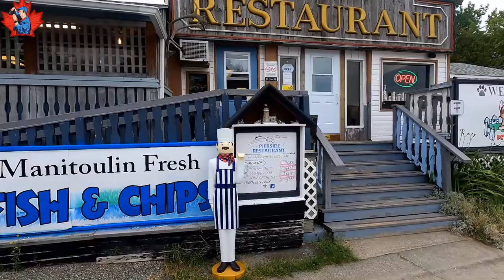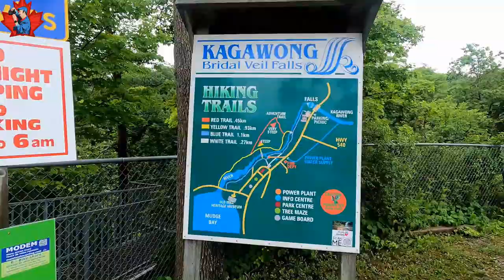Discovering the Hidden Gem of Manitoulin Island. Visited South Baymouth and Bridal Veil Falls.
What’s South Baymouth All About?  South Baymouth on Manitoulin Island is like a hidden treasure waiting to be uncovered. With its stunning scenery, friendly community, and rich cultural heritage, this charming little spot offers a unique blend of nature and relaxation.

Imagine standing on the shore, the gentle waves of Lake Huron lapping at your feet, while the sun paints the sky in vibrant hues of orange and pink. South Baymouth gives you that picture-perfect view every day. Whether you’re hiking through the nearby trails or lounging on the beach, the beauty of nature here is simply unforgettable.

The Heart of South Baymouth: The Ferry Terminal

At the center of South Baymouth lies the bustling ferry terminal that connects Manitoulin Island to the mainland. This terminal isn’t just a means of transport; it’s the lifeline of the community. Watching the ferries come and go is a spectacle in itself. The views from the terminal are breathtaking, making it a prime spot for snapping some Instagram worthy photos!

South Baymouth isn’t just about stunning views; it’s also rich in culture and history. The community is a melting pot of traditions that reflect the diverse backgrounds of its residents. Visit local shops and galleries to discover handcrafted items that tell stories of the island’s heritage.

Are you an outdoor enthusiast? South Baymouth has got you covered! From fishing in the crystal-clear waters of Lake Huron to kayaking through scenic routes, there’s no shortage of adventures.  And let’s not forget the winter months! When the snow blankets the landscape, South Baymouth transforms into a winter wonderland. Snowshoeing and ice fishing become the norm, adding a whole new layer of fun to your visit.

After a day of exploring, finding a cozy spot to relax is key. South Baymouth has several charming cafés and eateries where you can kick back. Savor a warm cup of coffee while watching the sunset, or treat yourself to some local cuisine that showcases the flavors of Manitoulin Island. These little spots provide the perfect atmosphere to unwind and soak in the peaceful vibes of the area.

South Baymouth on Manitoulin Island is a destination you won’t want to miss. So, pack your bags and get ready for an unforgettable adventure. South Baymouth is calling, and it’s time to answer!

Discover the Magic of Kagawong Bridal Veil Falls

Kagawong Bridal Veil Falls is a hidden gem that captures the heart of every nature lover. Nestled on Manitoulin Island in Ontario, Canada, this enchanting waterfall is often compared to a delicate veil cascading over cliffs—hence the name! If you're looking to escape the hustle and bustle of daily life, this spot is worth a visit.

When you finally reach Kagawong Bridal Veil Falls, prepare to be mesmerized. The path leading to the falls is well-marked and relatively easy to traverse. Whether you’re hiking with family or taking a solo trip, the journey offers stunning views and the chance to connect with nature.

The water tumbles down from a height of about 33 feet, creating a mesmerizing spectacle that feels like nature’s very own artwork. The crystal-clear water splashes into the rocky pool below, generating a refreshing mist that can cool you down on a warm day.

The falls are surrounded by greenery, which complements the shimmering water. It's a perfect spot for those Instagram-worthy photos! The way the sunlight dances over the falls creates a magical atmosphere, making it a great spot for photography or simply soaking in the beauty of the moment.

If you're brave enough, consider taking a dip in the cool waters below the falls. It’s a refreshing way to connect with the natural world. Just be cautious of the underwater rocks!

Imagine setting up a picnic on the grassy bank while listening to the soothing sounds of the waterfall. It’s a perfect way to relax and enjoy quality time with family or friends. Don’t forget to pack your favorite snacks!

The area around the falls is rich in trails and scenic views. A hike through the nearby woods can lead you to other beautiful spots. Each turn could unveil another breathtaking scene, making it an adventure you won't forget.

While Kagawong Bridal Veil Falls is beautiful year-round, visiting in the summer offers vibrant greenery and warm weather. However, don’t underestimate the beauty of fall, when the leaves change colors, casting a golden glow over the landscape.

Kagawong Bridal Veil Falls is more than just a waterfall; it’s an experience that rejuvenates the spirit. Whether you’re looking for adventure, relaxation, or a little bit of both, this stunning destination has something for everyone.

So why wait? Pack your bags, grab your camera, and head to Manitoulin Island. You wont regret it.

00:00 - Intro
00:22 - South Baymouth
01:30 - Tourist Area of South Baymouth
05:50 - Our Dinner in South Baymouth
07:09 - Kagawong Bridal Veil Falls
08:56 - Conclusion